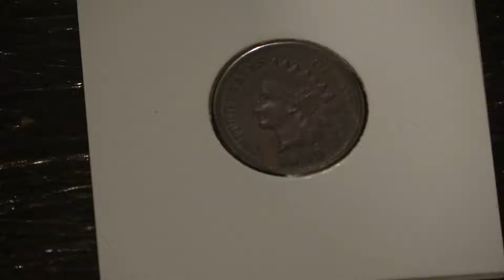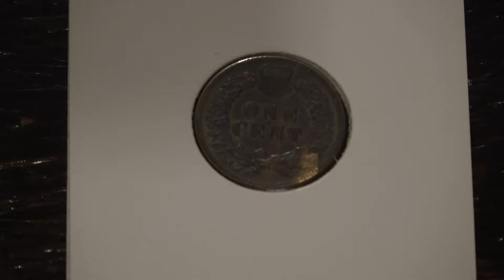Indian Head Penny Collection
Here is my Indian Head Penny collection. I acquired this collection over several years. I bought most of these coins individually with one or two coming out of bulk coin lots. I don't think I paid more than a couple of bucks for a single penny.